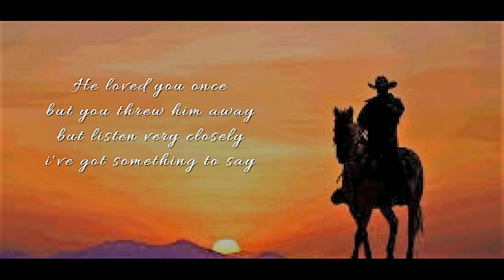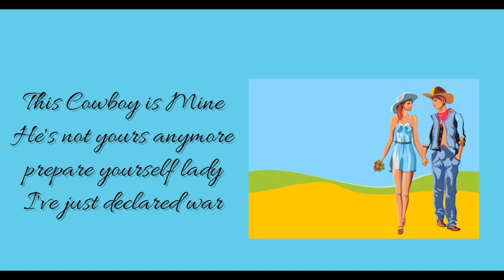This Cowboy Is Mine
Original Poem by Jillian Lynn put to music.